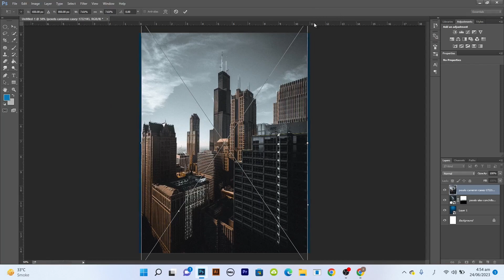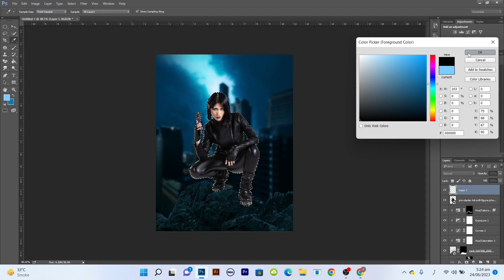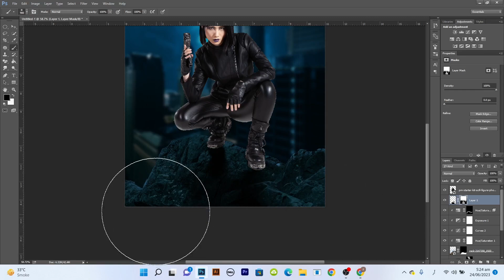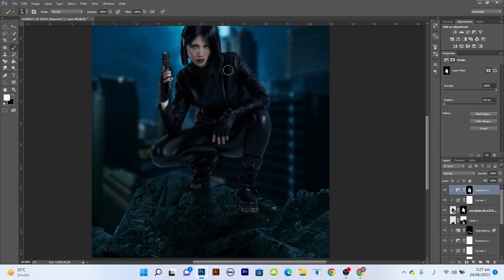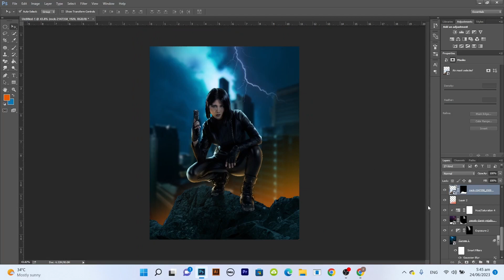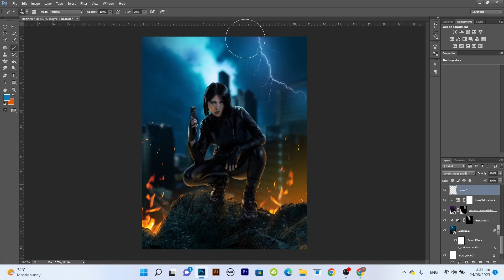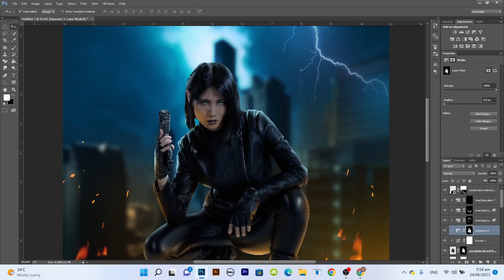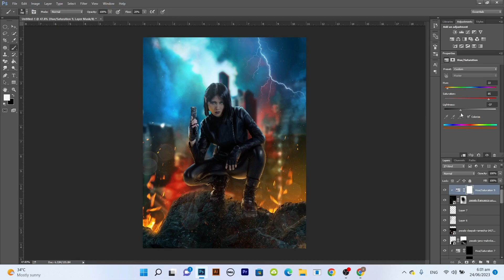MOVIE POSTER using EASY STEPS in Photoshop! | zubtech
"Learn how to create stunning movie posters using easy steps in Photoshop! In this tutorial, we'll guide you through the process of designing a captivating movie poster from scratch. From choosing the perfect background and incorporating images to adding text effects and final touches, you'll discover all the essential techniques to make your movie poster stand out. Join us and unleash your creativity with Photoshop!"